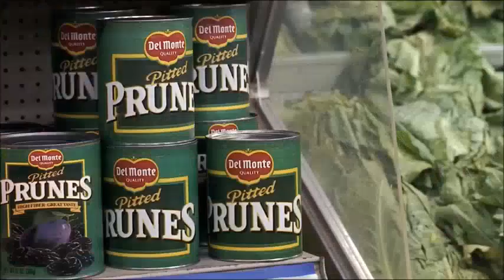the temptations My girl Song!- smokey Robinson & Ronald White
the tempations recording song". The video clips are from the film, My Girl (1991) and My Girl 2 (1994)..directed by Howard Zieff. Featuring Dan Aykroyd, Jamie lee Curtis,  Anna Chlumsky, Macaulay Culkin and Austin O'Brien. The song has been composed by Smokey Robinson and Ronald White.Jean François Billeter vem de me ensinar que muitas palavras de línguas ocidentais não possuem correspondentes chinesas que recubram o mesmo campo ...

The Temptations - My Girl Label: Gordy 1964 Lead Vocals; David Ruffin Producer, Written: Ronald White, William Robinson.

the tempations recording song". The video clips are from the film, My Girl (1991) and My Girl 2 (1994)..directed by Howard Zieff. Featuring Dan Aykroyd, Jamie ...

"My Girl" written and produced by The Miracles members Smokey Robinson and Ronald White was recorded by The Temptations for the Gordy (Motown) label ...

I haven't sung this for many years. This is my trimmed down acoustic guitar and vocal version of this great song written by Smokey Robinson and Ronald White ...